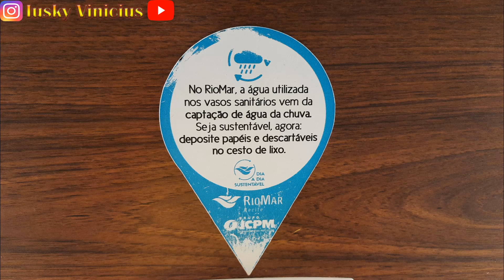2022 - RECIFE-PE: A MELHOR VISTA DA CIDADE - COBERTURA DO SHOPPING RIOMAR QUE LINDO!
Neste vídeo apresento a melhor vista da cidade Recife-PE, da cobertura do shopping RioMar é possível ter uma visão incrível da capital pernambucana.